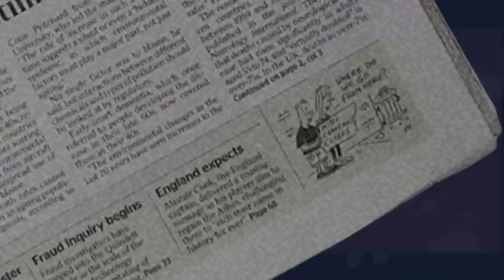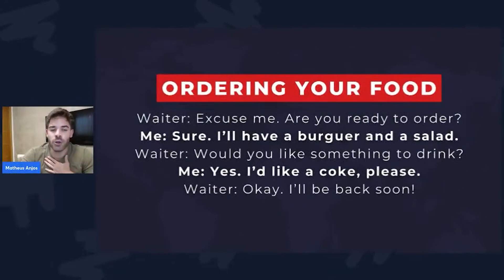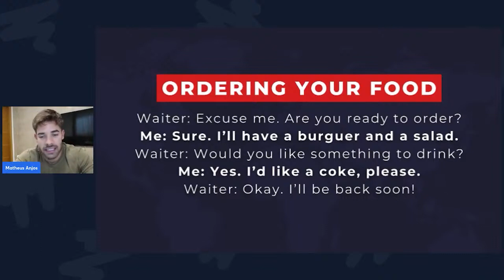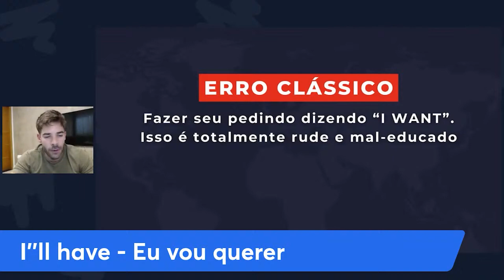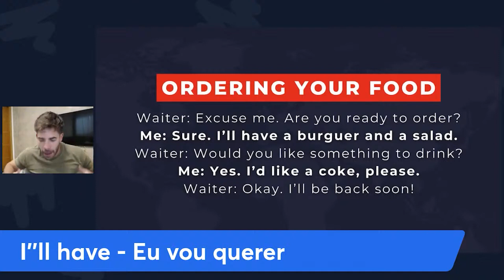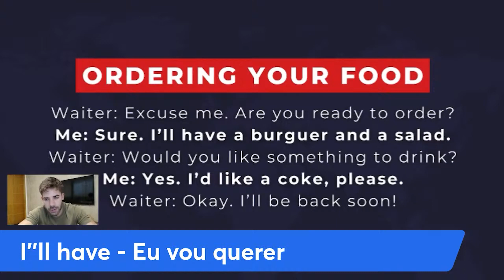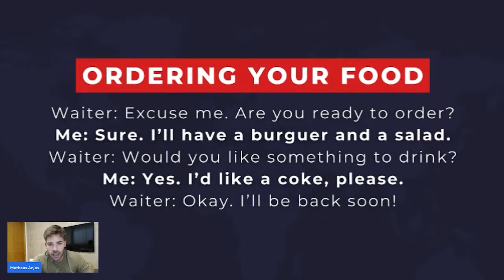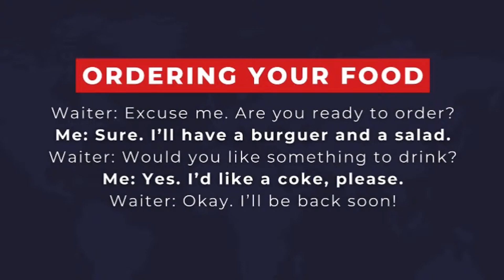COMO FAZER SEU PEDIDO EM UM RESTAURANTE EM INGLÊS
Prazer! Eu sou Matheus Anjos, professor de inglês e criador do Método EA, uma metodologia de estudos que te mostra o caminho para falar inglês em 12 meses ou menos.

Se o seu desejo é aprender a falar inglês com confiança, pronunciando naturalmente, formando frases com facilidad e entendendo nativos, você está no lugar certo!